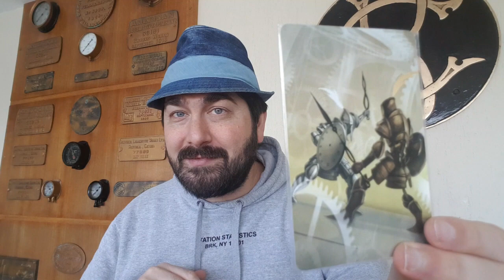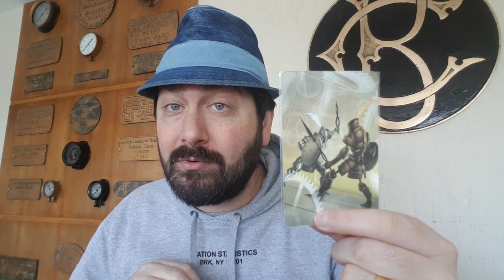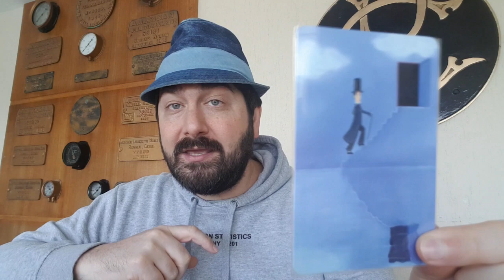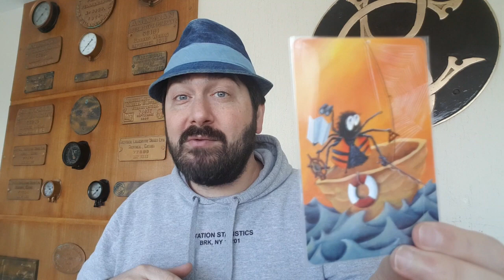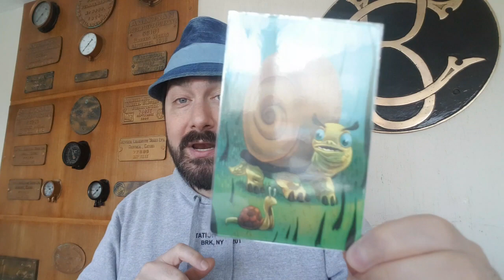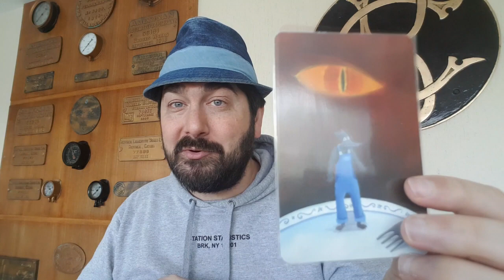5 Tipos de Dica para Usar em Dixit - 5 Minutos de Guerra - Ep. 249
Dixit é um jogo clássico e um dos mais vendido no Brasil. Nesse vídeo Edu Guerra da dicas de como jogar esse divertido jogo familiar. Ela fala de 5 possiblidades de dicas que são boas de usar no Dixit. Você tem as suas? Deixe nos comentário.